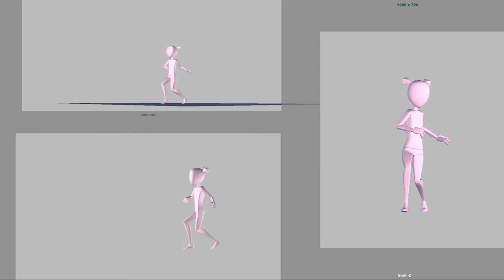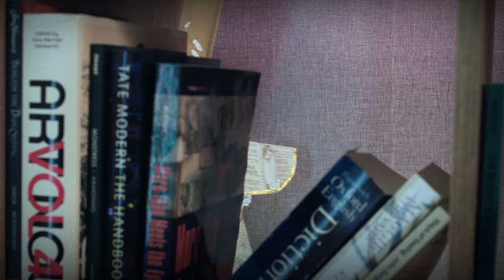wendy wang showreel 2022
Moving image work I have produced this year, this is my portfolio showreel for 2022. Please watch it and enjoy!!